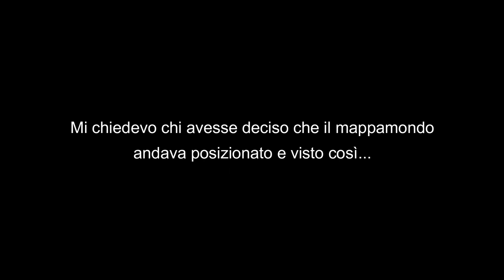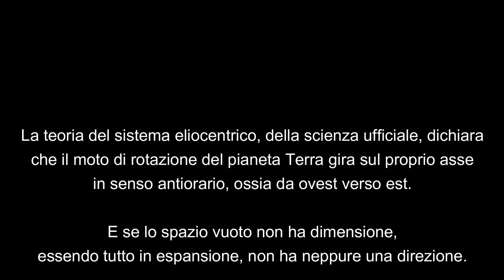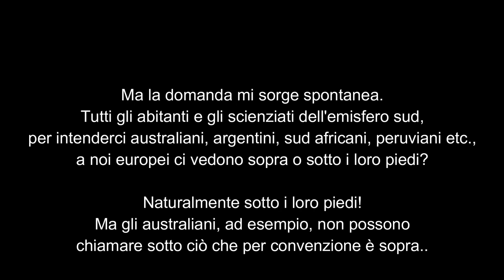Nord e sud della Terra e dell'Universo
Chi ha deciso per convenzione il nord e il sud della Terra e dell'universo?

CERCATE SEMPRE LA VERITÀ
La vera scienza è misurabile, osservabile, replicabile e verificabile! Mentre lo scientismo è qualcosa in cui devi credere ad occhi chiusi.

I video sono semplicemente la mia opinione personale.
Se non siete d’accordo o se non vi piace il video cambiate canale.

Mettere in discussione, fare ricerca, eseguire prove e confutare dei fatti scientifici da tutte le angolazioni è scienza.
Credere ciecamente in ciò che ci hanno propinato ed insegnato è religione.